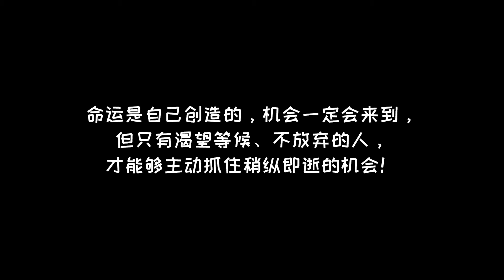娘惹阿杂鱼 Nyonya Acar Fish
材料 Ingredients：
鱼肉 | Fish 1kg
盐 5克 | Salt 5g
黄姜粉 5克 | Turmeric Powder 5g
胡椒粉 2克 | White Pepper Powder 2g
腌制15分钟 | Marinate 15 Minutes

黄姜丝 50克 | Sliced Turmeric 50g
姜丝 160克 | Sliced Ginger 160g
蒜头片 40克 | Sliced Garlic 40g
红辣椒 50克 | Red Chili 50g
青辣椒 50克 | Green Chili 50g
指天椒 10克 | Red Chili 10g
油 1勺 | Cooking Oil 1tbsp
水 240毫升 | Water 240ml
盐 8克 | Salt 8g
白米醋 130毫升 | Rice Vinegar 130ml
糖 130克 | Sugar 130g